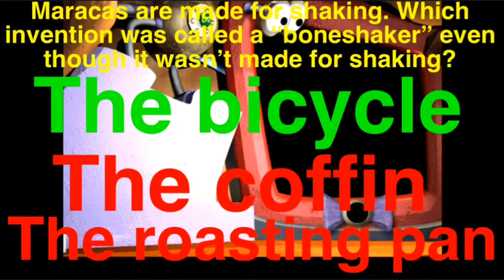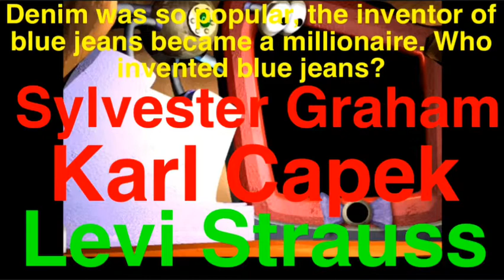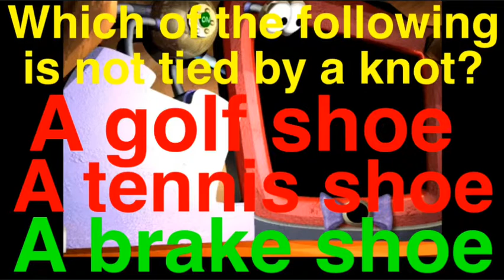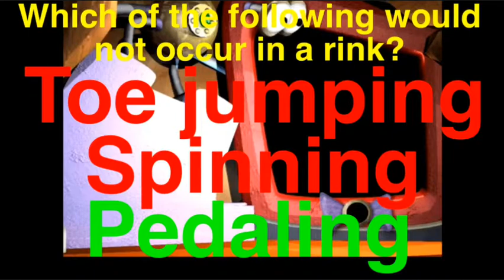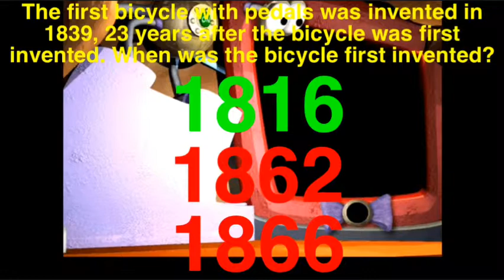Mission 18: Bicycle answers - Jumpstart 3rd Grade